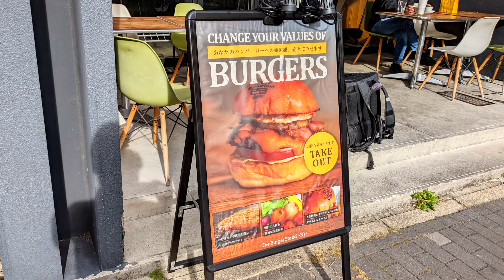【ハンバーガー】名古屋にある迫力満点の本格的ハンバーガー！『The Burger Stand N’s』の人気No.1N'sバーガーを紹介♪@Beckim_Vlog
この動画では、【The Burger Stand N’sの人気No.1メニュー】を紹介しました。

《お店情報》
店名：The Burger Stand N’s
住所：愛知県名古屋市千種区池下1-4-20
紹介メニュー：N'sバーガー
価格：1628円